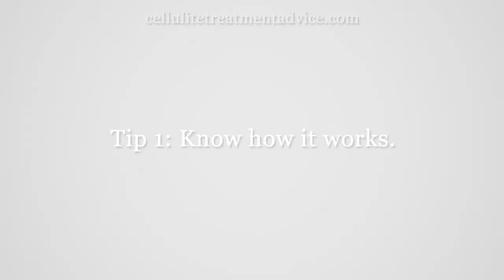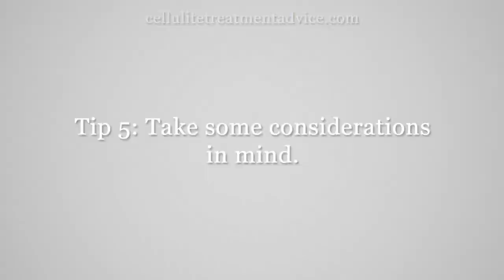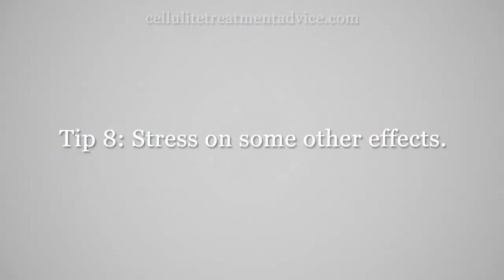How to Know about Cellulite Vacuum Therapy.flv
How to Know about Cellulite Vacuum Therapy